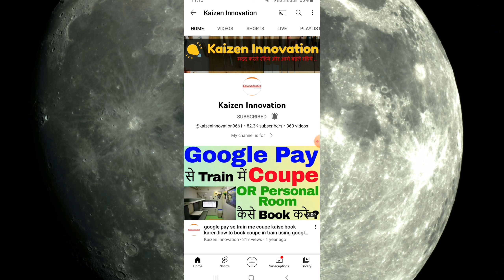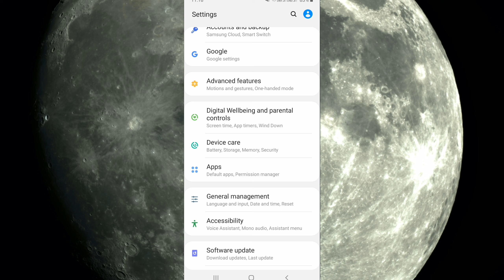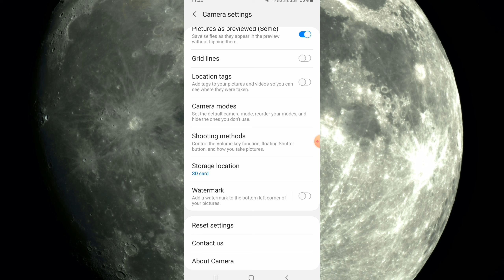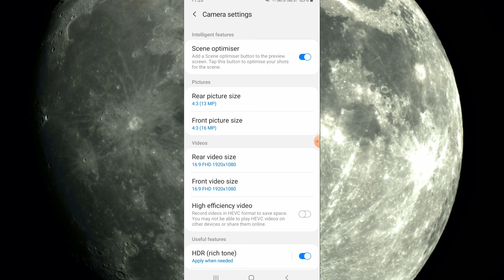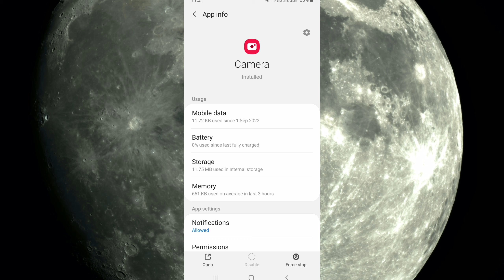samsung mobile me camera ke problem ko solve kaise kare | solve camera problem in samsung mobile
Query solved:
camera related problem solving in samsung mobile
samsung mobile me camera ke problem ko solve kaise kare
solve camera problem in samsung mobile
samsung mobile ka camera problem ko solve kaise kare
samsung mobile ka camera kaise thik kare
samsung mobile ka camera kaise repaire kare
samsung mobile ke camera software ko kaise thik kare
how to solve camera problem in samsung mobile
front and back camera is not working issue solved
samsung mobile me front and back camera ko kaise thik kare
samsung mobile camera not working problem solve 2023
camera not working problem solve 2023